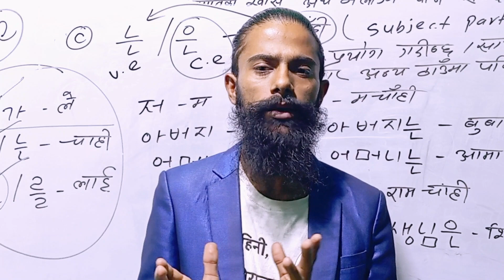❤️🙏❤️नेपालको सबैभन्दा सस्तो र गुणस्तरिय रुपमा कोरियन भाषा अध्ययन गर्ने ठाउँ।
नेपालको सबैभन्दा सस्तो र गुणस्तरिय रुपमा कोरियन भाषा अध्ययन गर्ने ठाउँ। Fee केबल 10 हजार मात्र, 1 पटक भर्ना भएपछि pass हुने बेलासम्म पढ्न पाइने ❤️🙏❤️